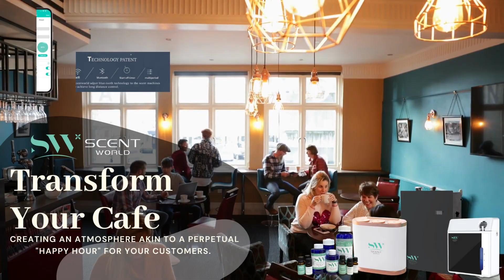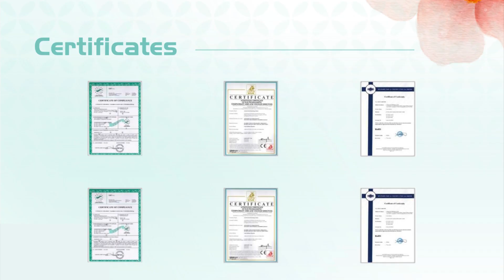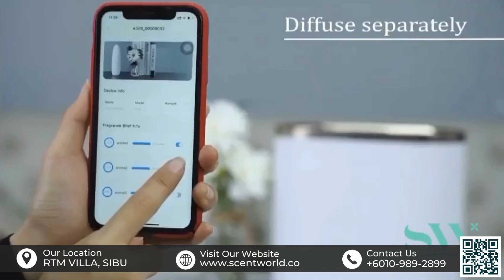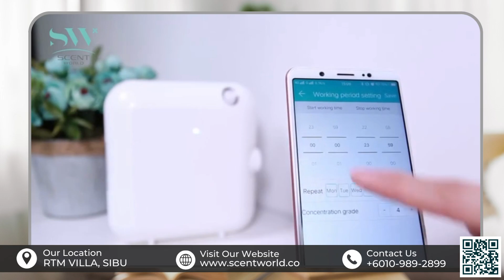SCENT WORLD SARAWAK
Scent World’s technology patent devices are designed to make your work more efficient and effective while the fragrances will help create a comfortable and soothing environment that will help you focus and be more productive and helping you to make a strong bond with your customers at your business place.

It's amazing how technology has revolutionized the world we live in, and the innovations keep getting better! They are devices that use cutting-edge technology to disperse fragrance in a totally new way setting by APPS which can access and customize the run time schedule and intensity settings for your machine.

Our fragrance devices are also eco-friendly and energy-saving, making them perfect for hotel, restaurant, cafe, home, office, gallery, showroom, mall or commercial use.

Whether you have a small or large space to scent, our solutions can also be connected to your HVAC/AC system, allowing you to spread scents over large areas.

If you're interested, I'd be happy to provide more information and recommendations. Let me know if you want to chat further.

Best regards,
AMY

👆Introduction of Scent World Sarawak